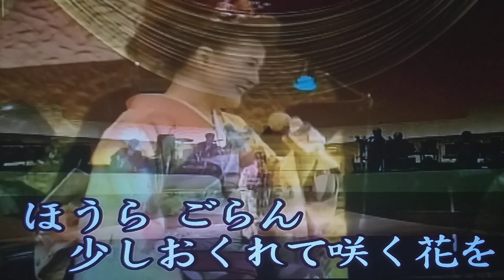二輪草/川中美幸 CoverJanice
影片僅供同好分享如有涉及版權請通知立即刪除